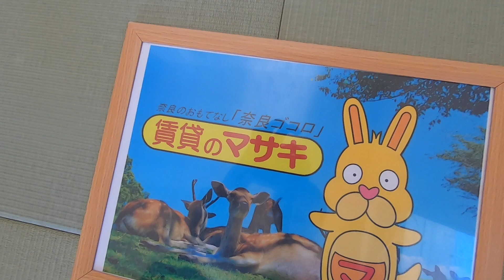4212 センターハイツ201 ♪賃貸のマサキ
木津川市にあります２LDKアパートの【センターハイツ】の紹介動画になります。